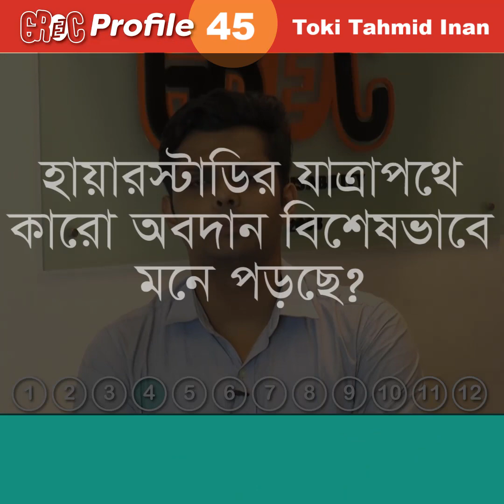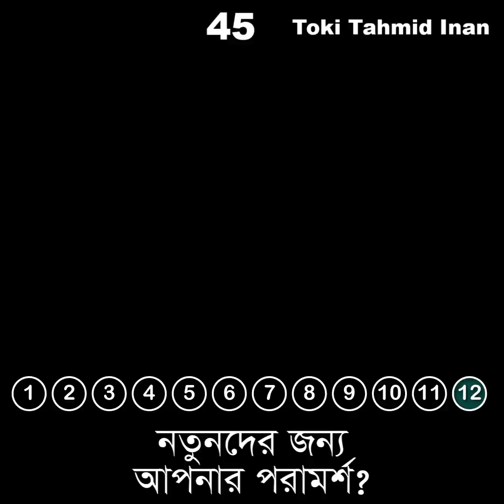GREC Profile | Ep 45 | Toki Tahmid Inan| PhD in Computer Science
তোকি তাহমিদ ইনান পিএইছডি করতে গিয়েছেন জর্জ  মেসন ইউনিভার্সিটিতে। বিদেশে উচ্চশিক্ষার প্রস্তুতি হিসেবে তিনি আয়েলটস
এবং জিআরই পরীক্ষায় অংশগ্রহণ করে স্কোর করেছেন যথাক্রমে ৭.৫ এবং ৩২১। সফলতার এই পথ পরিক্রমায় তিনি নিজেকে কিভাবে প্রস্তুত করেছেন। সে সম্পর্কে তুলে ধরেছেন গ্রেক প্রোফাইল ভিডিওতে।

আপনার প্রোফাইল সম্পর্কে  কিছু বলুন। 0:08
জিআরই এবং হায়ারস্টাডি সম্পর্কে প্রথম কিভাবে ধারনা পেয়েছিলেন? 0:51
আপনার প্রস্তুতির কৌশল কেমন ছিল? 1:25
হায়ারস্টাডি যাত্রা পথে কারো অবদান বিশেষভাবে মনে পড়ছে? 2:34
হায়ারস্টাডি জার্নিতে মজার কোন ঘটনা? 3:59
জিআরই, টোফেল/আয়েল্টস দেওয়া, প্রফেসর ম্যানেজ করা। এই কাজগুলো করতে যেয়ে অনেকেই হতাশ হয়ে পড়ে, তাদের উদ্দেশ্যে আপনার পরামর্শ? 4:36
ফান্ডিং পাওয়ার জন্য যে বিষয়গুলোতে জোর দেয়া উচিত...6:20
আপনার সাবজেক্টে বিদেশে উচ্চশিক্ষা ও গবেষণার সুযোগ নিয়ে কিছু বলুন। 7:09
গতানুগতিকের বাইরে কোন কোন সাবজেক্টে আপনার সাবজেক্টের স্টুডেন্টরা আবেদন করতে পারে? 7:52
হায়ারস্টাডি'র যাত্রাপথে নিজে নিজে প্রস্তুত নেওয়া বনাম কোন গাইডলাইনের প্রস্তুতি নেওয়া: কোনটাকে কিভাবে দেখেন? 8:27
হায়ারস্টাডির তথ্য বিস্তারে গ্রেকের বিভিন্ন হিতৈষী কার্যক্রমকে যেভাবে দেখেন... 9:23
নতুনদের জন্য আপনার পরামর্শ? 10:27